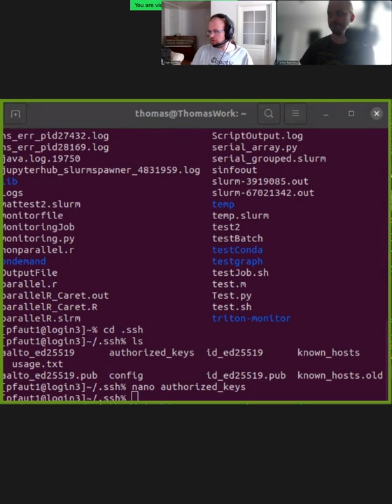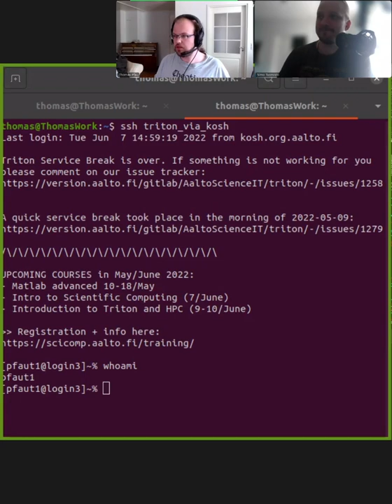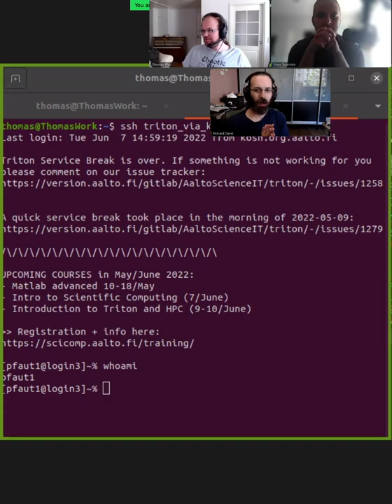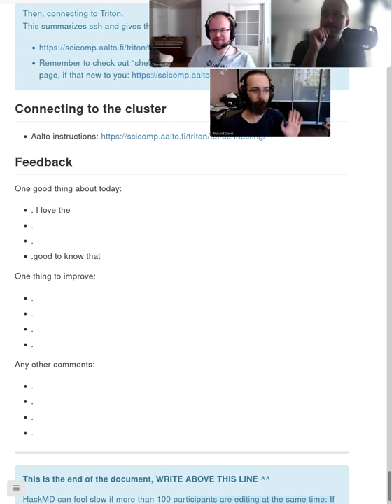1.6 Connecting to the cluster - Getting started with scientific computing/HPC (summer 2022)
How to connect to the cluster.  This is in preparation for tomorrow, and not needed right now.  We give various demos, but you need to figure it out for yourself later.

Watch the previous video for details on SSH.